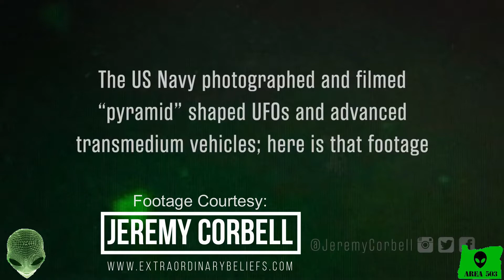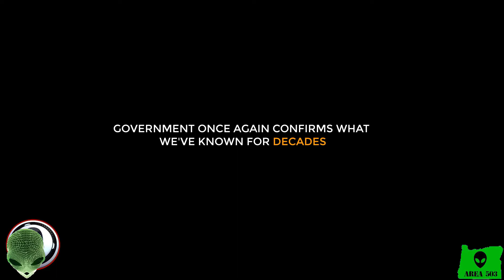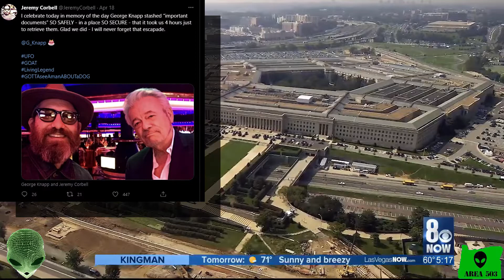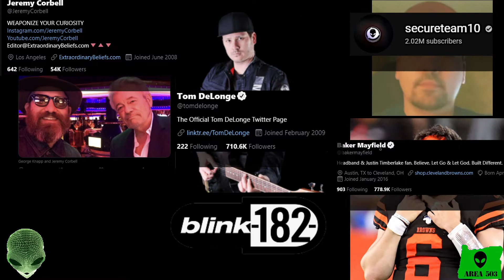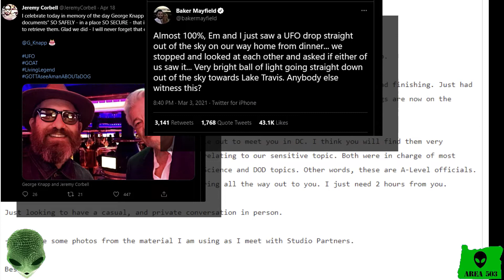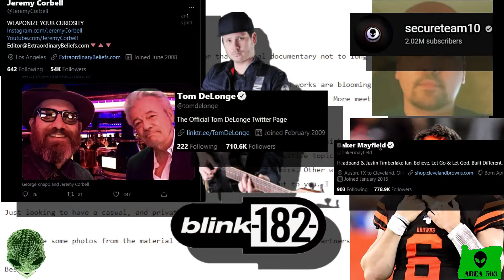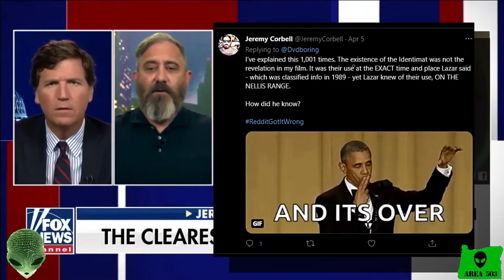#103 I am not buying this footage from Jeremy Corbell/Why Rubes are dangerous in Ufology.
Hello Everybody! Manny here at Area 503!
In this episode we will be talking about the recent release of footage of a triangle ufo by the film maker Jeremy Corbell.

Pentagon Confirmed Footage was taken my US navy member